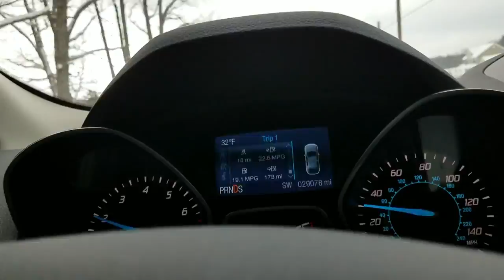Snowy drive through Shenendaoh mountains into North Mountain.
sorry for the shaky camera. used my phone to capture this a few years ago.

For further access to my content (never before seen videos and behind the scenes fun)
become part of them and plan them as well.